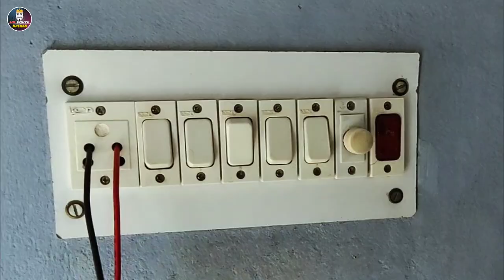220Volts Ac VS 9Volts Battery Experiment😲 - अब होगा ज़ोरदार धमाका💥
220Volts Ac VS 9V Battery Experiment😲 - हुआ ज़ोर का धमाका💥

car battery experiment
experiment with battery
battery
battery experiment
Battery Short Circuit Test
battery vs 220 volts
220 volt vs battery
220 volts
electricity
overcharging car battery
mr indian hacker
experiment
battery hack
dc battery
ac currunt
12 volts battery
science

battery experiment
9 volt battery experiment
9v battery experiment
9v battery
experiment with battery
220 volt vs battery experiment
9 v battery vs 220 v experiment
9v battery experiment.
experiment with 9v battery
9 volt battery vs 220 volt ac

Hello Guys! Always Be Happy 😊😊❤️❤️

So guys aaj ki is video mein hamane 9v ki battery ko direct 220v ki ac light mein laga Diya h... Or lagate hi battery blast ho gayi... Guys najara dekhane layak tha...

Such mein Guys! video jabardast h... Please poori dekh na Tb hi samaj mein aayegi or maja bhi...😜😆

And, ThankYou So Much for Completing Our 1K SUBSCRIBERS Family...🙏 | Next 🎯 2k Subs.